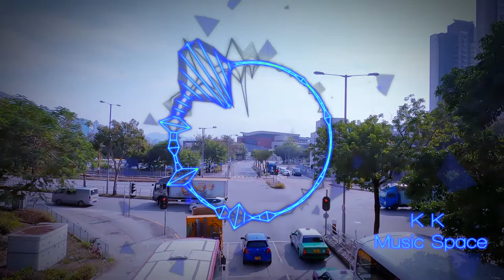Elektronomia - Energy [KK Music Space]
This video is completely free, however, if you are willing to support me going,
Even 1$ from you will be a great support. It helps me to move forward and keep making Videos!